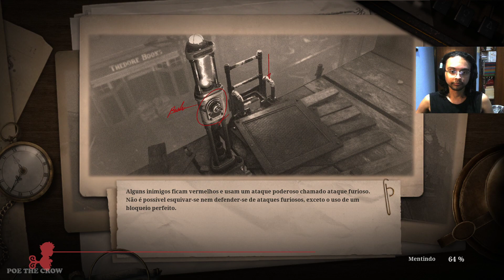Lies of P (Live 2) Indo salvar o Venigni *insira mãozinha italiana*